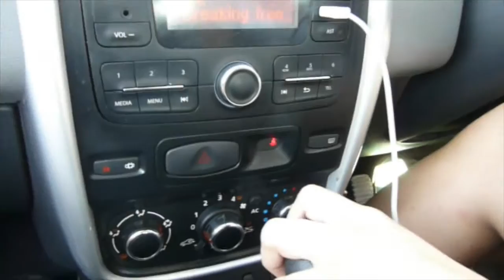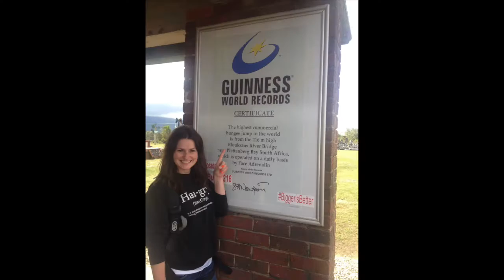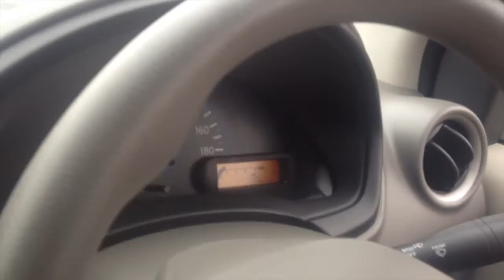South Africa - August 2015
Josie and Holly's trip to South Africa